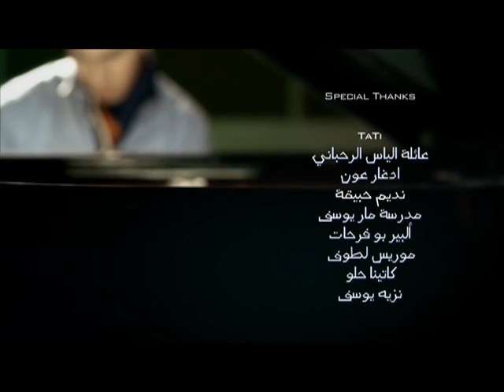Omar Rahbany Musical Video - 3am Fatech 3ala Intaj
Omar Rahbany Musical Video is about a young artist who is in search for production to his artistic creations in a country where real art is depreciated...

Produced, Directed, Composed and Performed by the young artist Omar Rahbany himself.

Actors: Karim Rhabani, Abdo Chahine, Kamil Youssif & Rola Abdel Malak.
Choreography: Rola Abdel Malak.